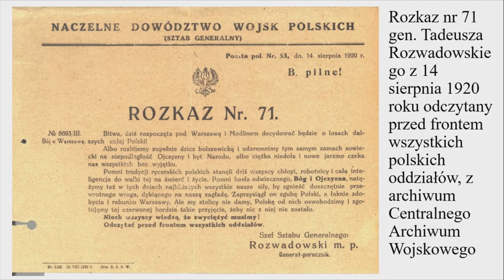PN 5 Świat 55 OK INT Setna rocznica bitwy warszawskiej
Setna  rocznica bitwy warszawskiej